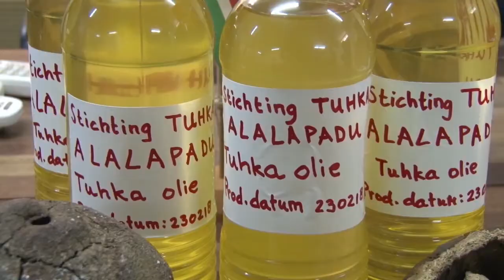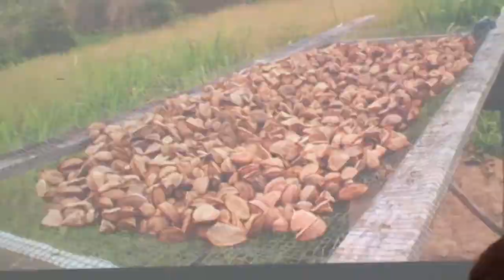02 03 2018 Overhandiging eerste levering Tuhka Olie aan Jomi Cosmetics